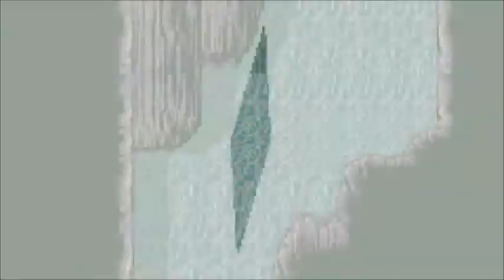Let's Play - Final Fantasy 4 Advance - Part 24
The remake-exclusive Cave of Trials: The boring half.